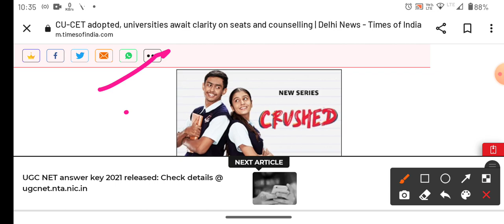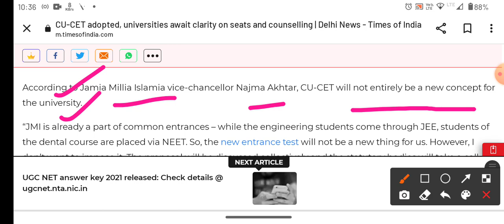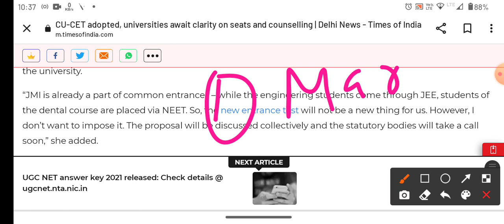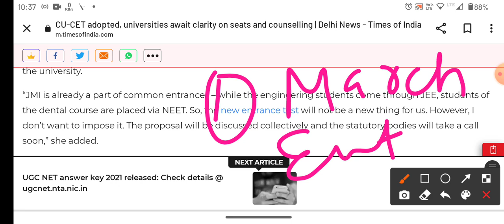Jamia Admission form 2022 कब आएंगे Jamia Entrance form 2022!Jamia CUCET Entrance 2022!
Session 2022-23
For amu,jmi, Bhu
1-Daily live classes
2- weekly test
3- previous year question paper solution
4- model paper
5- before the entrance practice set
Fee
6- Focus on weak students

Fee structure
 11th 4000
  Diploma_ 4500
 Mass media _3000
 Ballb _7000
And others B. A (Hons)
&B. A program _5000

For payment

Account number
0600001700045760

IFSC Code
PUNB0060000

Jmicoe.in

Jamia Islamia
Jamia_diploma_entrance_exam_2022-23
jmi_ug_pg_form_2022 JMI_latest_info
jamia_results_2022-23
how_to_check_Jamia_scorecard 2022-23
how_to_check_Jamia_diploma_in_ engineering_scorecard_2022-23
 Jamia millia islamia school entrance test 2022 Jamia general knowledge 2022
Jamia millia islamia class 9 admission test 2022
 Jamia millia islamia school entrance syllabus 2022 Jamia millia islamia entrance syllabus for all courses 2022
Jamia millia islamia entrance syllabus 2022
 Jamia admission time table 2022 Jamia millia islamia entrance admit card 2022
JAMIA MILLIA ISLAMIA SCHOOL ADMISSION 2022-23